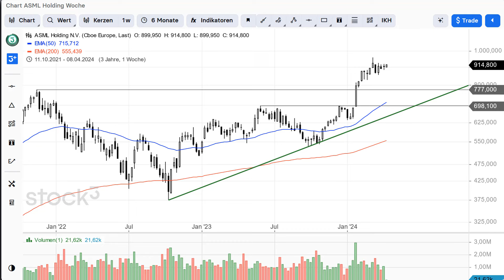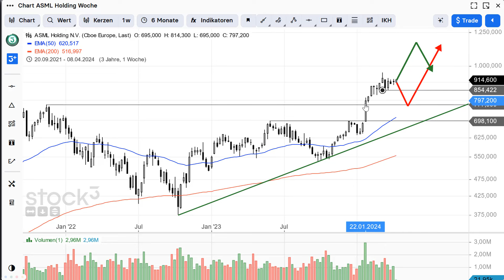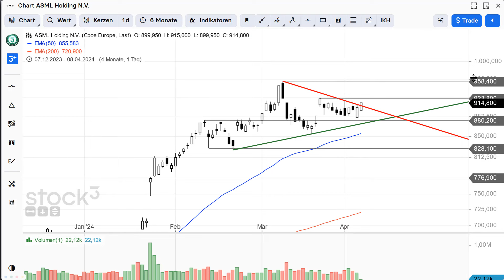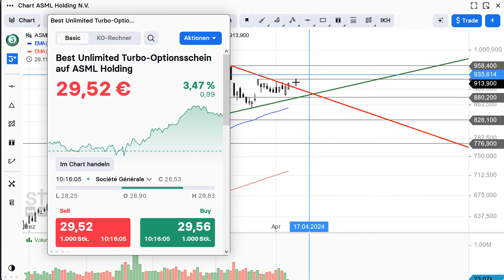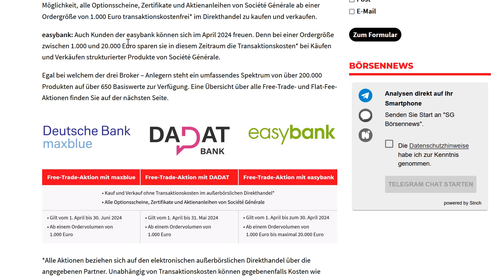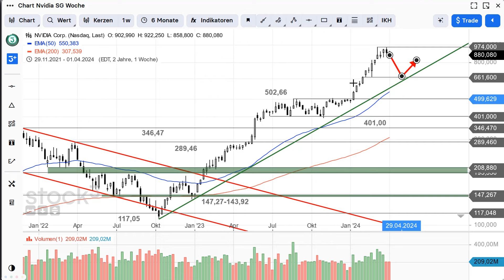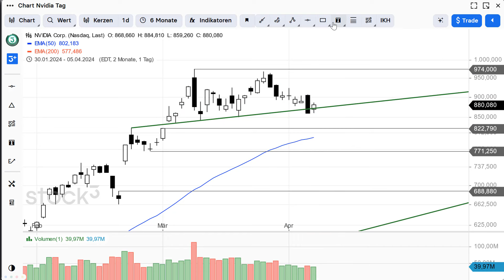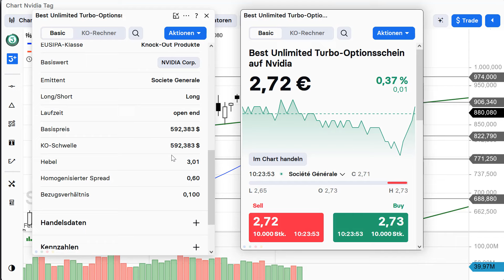ASML und Nvidia – Bald vierstellig?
Bei beiden Aktien ging den Bullen kurz vor dem Erreichen der Vierstelligkeit die Puste aus. Wie sind die Konsolidierungen aktuell charttechnisch einzustufen? Wann entstehen neue Handelssignale?